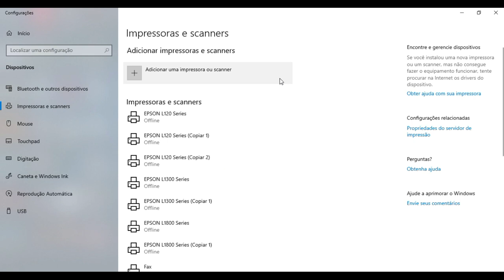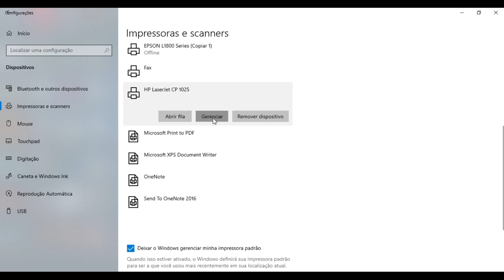Quantas folhas imprime toner da impressora hp transfer laser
CURSO DE TRANSFER LASER
Quantas folhas da para imprimir com toner da impressora hp cp1025 ?
Bom, essa pergunta é frequente em nosso email e para isso fizemos esse super vídeo demonstrando como você saber realmente quantas folhas imprime um toner na impressora laser ou quantas folhas ainda para para imprimir já com toner usado.

Não importa se você trabalha com transfer laser, silhouette cameo para fazer suas lembrancinhas. O processo é o mesmo desde que você esteja usando uma impressora laser.